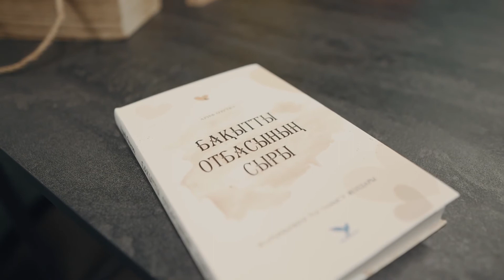Отбасы бақытының сыры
Отбасы – елдің ең үлкен қазынасы. Отбасының әр мүшесі бақытты екенін сезінсе, үйде үйлесім, береке болады. Ол үшін шексіз байлық міндетті емес. Жүрек тыныштық тауып, өмірге ризалық танытса; бардың қадірін сезінсе; адамдардың бәрін бауырым деп сүйсе – жеткілікті.